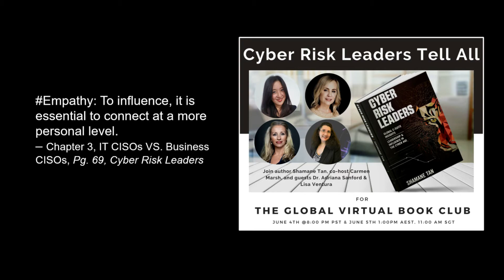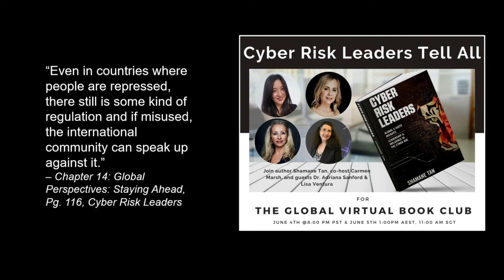Challenges of COVID, Human Empathy & GDPR @ The Cyber Risk Leaders Global Virtual Book Club EP 3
Episode 3 is now out! When you put 4 cybersecurity privacy women influencers together across 3 different timezones, the discussion is going to be so good! We ran out of time (obviously).

In this episode, we talked about how different our world looks like now post-pandemic and the challenges leaders of the companies must deal with to get companies back on track. And then there is the human side of their leadership as they use empathy to bring employees safely to the newnormal.

We also talked about how different countries and companies are dealing with GDPR during the pandemic and the differences in impacts pre and post-pandemic. Do we understand the full impact yet?

Join host Carmen Marsh and author of 'Cyber Risk Leaders' Shamane Tan as they sit down with Adriana Sanford from LA, a global Threats Expert and international TV Commentator, together with Lisa Ventura, from the UK, CEO & Founder of the UK Cyber Security Association.

Amongst other amazing initiatives Lisa’s book called 'The Rise of Cyber Woman' is scheduled for a release this month and Adriana just launched the OU Global Risks & Threats Leadership Forum featuring over 40 global cybersecurity experts speakers. Listen to them tell you more about the latest!